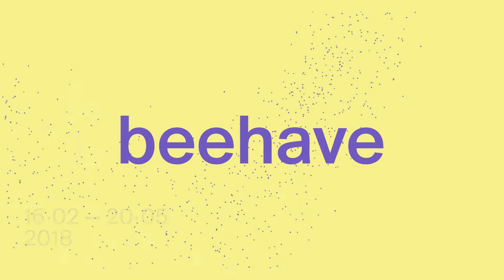Beehave (VOSENG)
The Fundació Joan Miró presents Beehave, a project that draws on contemporary artists' interest in honey bees and the key role these insects play in the planet's environmental balance
Curated by Martina Millà, the Programming and Projects Director at the Fundació Joan Miró, Beehave begins at the museum with an exhibition based on immersive installations that invite visitors to connect with the world of these insects, with which we share an age-old bond. Beginning on 15 March, the project will venture beyond the museum with ten art interventions at different locations throughout the city, with the aim of sparking a citizen debate about the coexistence of humans and bees in urban settings. More than twenty artists of ten different nationalities are presenting close to sixty pieces in the Fundació and at fifteen locations in Barcelona. Most of these works have been produced specifically for the show and range from paintings to sculptures, photographs, videos, interventions, multimedia installations and performances. The project, developed in collaboration with the Banc Sabadell Foundation and with support from Torrons i Mel Alemany, the Institut de Cultura de Barcelona (ICUB) and Kunsthaus Baselland, will be travelling to this venue in Switzerland in September.